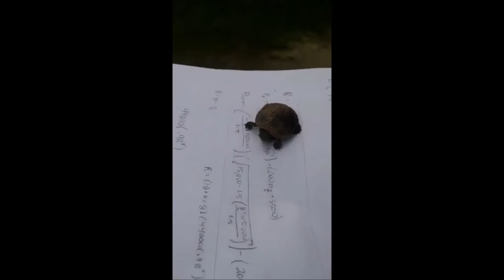Turtle Memorial (Short Edition)